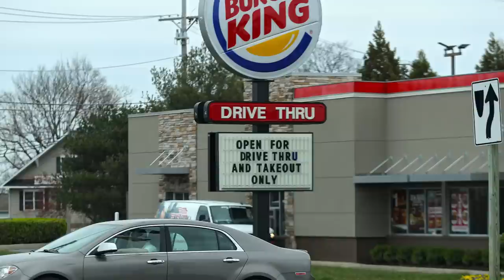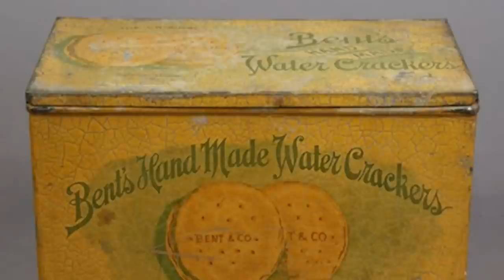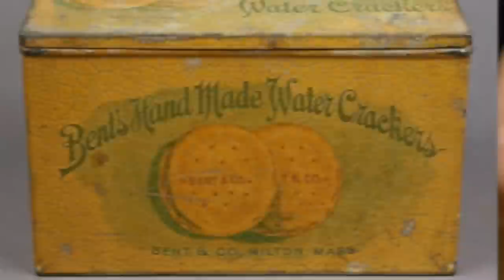What Did Cowboys Eat in the Old West?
The history of food in the United States is one of the more complex histories in the entire world, with Earth’s melting pot bringing together countless cultures and lifestyles to allow for any kind of cuisine you can think of only a few miles away. However, what would you say if we told you America hasn’t always been home to any and every meal you could think of? In fact, go back more than a few decades and you probably wouldn’t be able to recognize the food scene as it stands today.

Needless to say, the culture of food, no matter what country or continent you hail from, has changed over the years, whether it's from the way we eat, prepare, store, or source each of our meals. While the mass production of both farming and artificial, processed foods has changed the way we eat, fast food, chain restaurants, and convenient dining hasn’t always been possible, especially prior to the 20th century.

Despite the differences in appearance, however, it doesn't remove the beauty and context hiding within every dish available to us throughout history. Most of our images depicting the cuisine of the western frontier might consist of a simple can of beans or basket of picked berries or a tin of beef jerky, but we can promise you, it was so much more than rations and preserves. To learn more about the wonderful food seen across tables and campsites aplenty in 19th-century America, here are two types of popular foods from the wild west…

0:00 Introduction
1:16 Pemmican
7:25 Hardtack